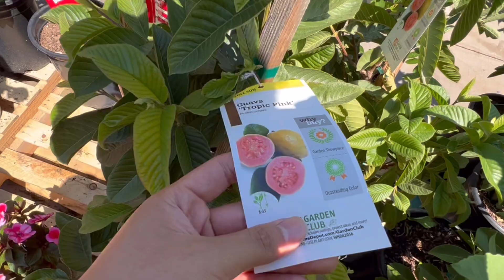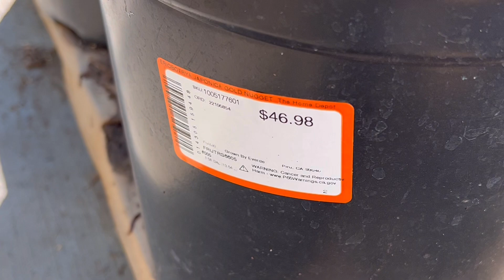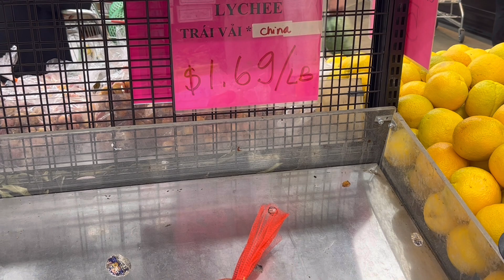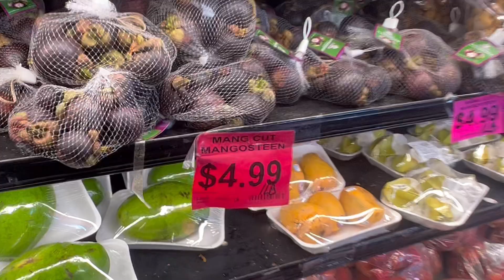HomeDepot: Xoài,SungCẩmThạch,ChanhMóngTay,Ổi. Chợ Lee và ĐạiThành onsale BưởiDaXanh,Vải,MăngCụt K026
Homedepot 2 địa chỉ trên đang có Xoài, Sung Cẩm Thạch và Ổi. Vải, chôm chôm, măng cụt chợ Lee (Senter) giảm giá onsale mà ăn cực kỳ ngon